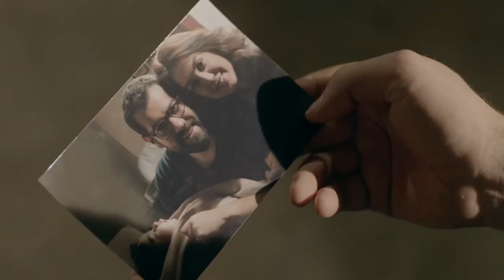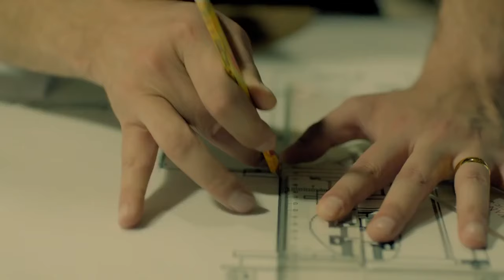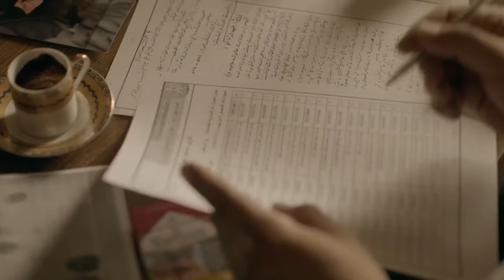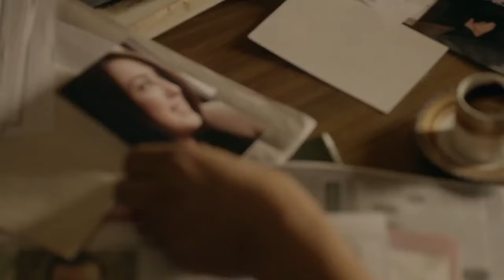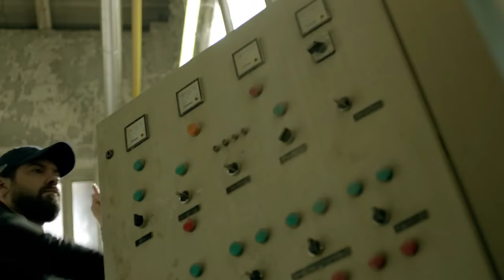حصريا الحلقة الثانية عشر من مسلسل " المعلم " بطولة مصطفى شعبان